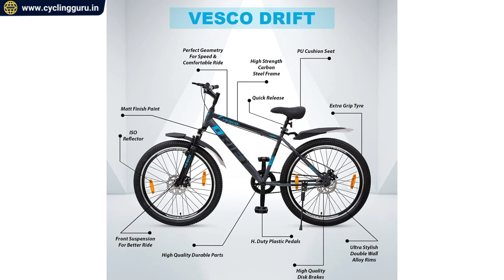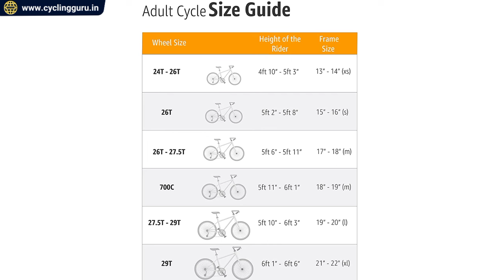Top 3 Best Ranger Cycle under 8000 in India 2024⚡top ranger cycle under 8000 rupees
Hey guys,
In this video you will get a complete list of the Top 3 "best ranger cycle under 8000 in India 2024" and these are 'best ranger cycle under 8000 in India" if you are planning to buy a 'best ranger bicycle under 8000 in India 2024' else "top ranger cycle under 8000 in India" all cycle comes from premium brands like, Hero, Hercules, Vesco, Leader, Lifelong and many more. so make sure to watch this video till the end to buy the best ranger cycle under 8k in india.

Best Buy Links 👇👇

3. Leader Beast MTB 26T
2. VESCO Cycles Drift
1. Geekay Hashtag City joy

Other top best ranger cycles in India👇👇

1. Hero Mig ranger bike
2. Eastman Uniek
3. Hero sprint next level

* What is a Ranger Cycle? Features, Purpose and Benefits

Queries solved -

1.Which is best ranger cycle under 8000?
2.Which is best ranger cycle under 8000 in india?
3.Which is best ranger cycle under 8000 in india 2024?
4.Which is best ranger cycle under 8000 Rupees?
5.Which is best ranger bicycle mtb under 8000?
6.Which is best girls ranger cycles under 8000 in 2024?
7.Which is best women ranger cycles under 8000 in india?
8.Which is best ranger  mtb under 5000 in india 2024?
9.Which is best ranger gear cycle under 8000?
10.Which is best ranger cycle under 8k in India?